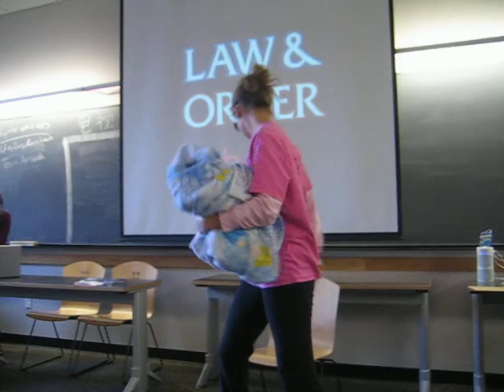Law and Order: 中国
After Yao Ming kills his girlfriend Paris Hilton, he is in the courtroom being interrogated.  He states that on that night, he was eating dinner with Britney Spears.  This is the video of Britney Spears on the stands.